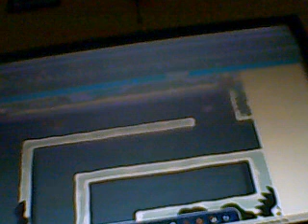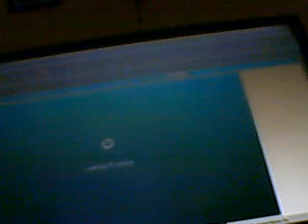bestestdude's webcam recorded Video - Sun 29 Nov 2009 06:26:13 PST